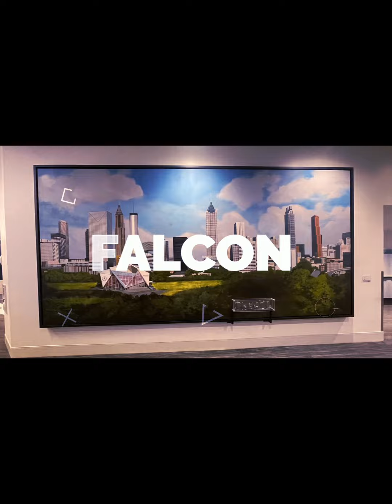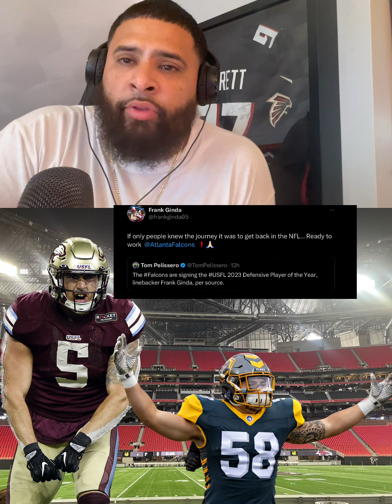ATLANTA FALCONS sign former USFL DPOY FRANK GINDA | fan reaction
Berto gives you his Quick thoughts on the recent signing of our Atlanta Falcons.